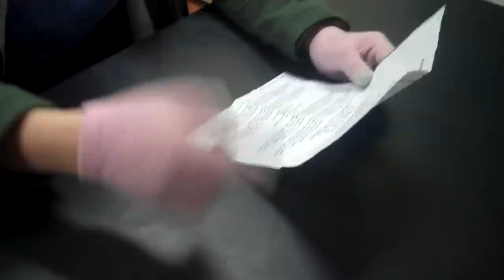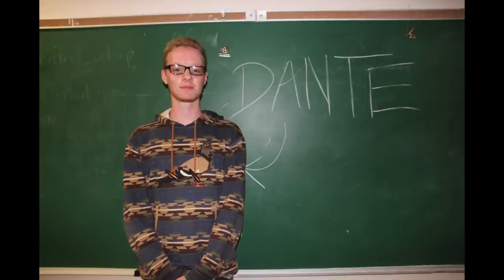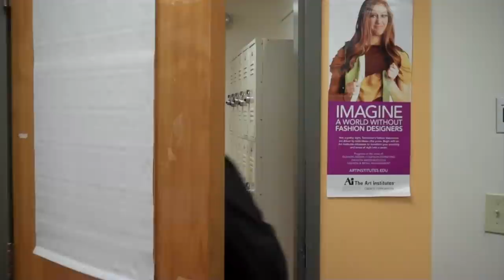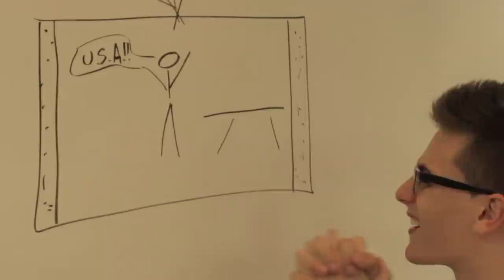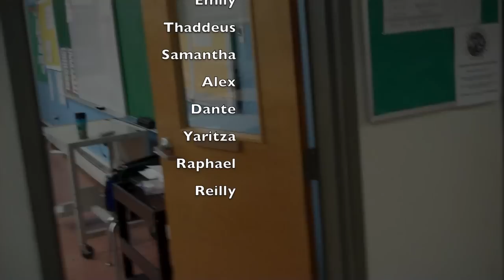Common Ground Video Team - Digital Stories Fall 2014